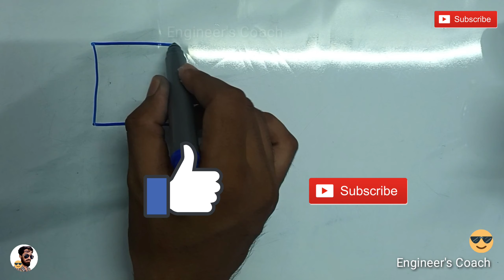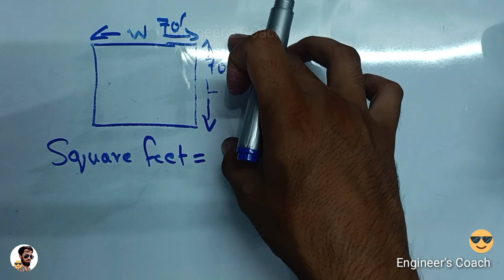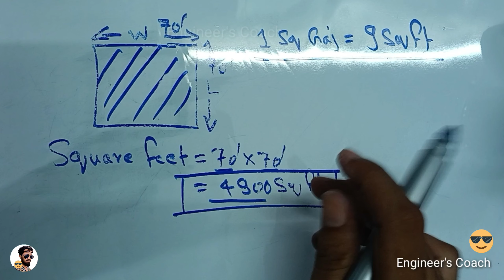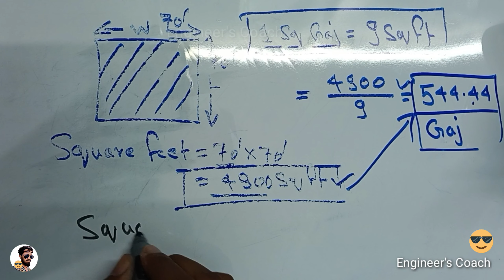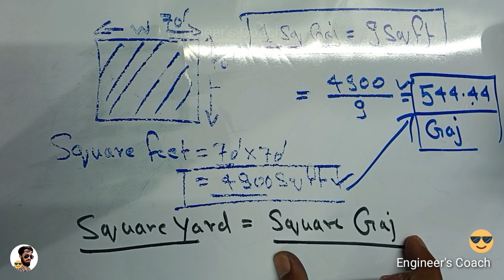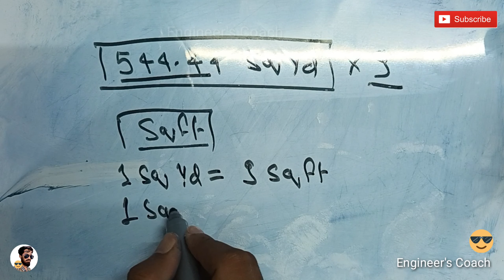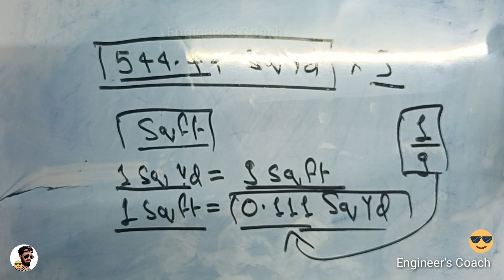Square feet ko gaj mein kaise badle | Plot ko Gaj mein kaise napte hain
आप सभी का स्वागत है हमारे चैनल में।
इस वीडियो में हमने बताया है कि स्क्वायर फीट को गज में कैसे बदलते हैं या स्क्वायर फिट को स्क्वायर यार्ड में कैसे बदलते हैं स्क्वायर फीट क्या होता है और स्क्वायर फिट कैसे निकालते हैं

Square feet ko gaj me kaise badle.
Square foot ko gaj me kaise badle.
Square feet ko Gaj mein kaise nikale.
Square feet ko Gaj mein kaise banaye.
Square feet ko yard mein kaise badle.
Square foot ko yard mein kaise nikale.
स्क्वायर फीट को गज में कैसे बदलें।
स्क्वायर फीट को गज में कैसे निकाले।
स्क्वैयर फूट को यार्ड में कैसे बदले।
स्क्वैयर फूट को यार्ड में कैसे निकाले।
Plot ko Gaj mein kaise napte hain.
Plot ko Gaj mein kaise nikalte hain.
प्लॉट को गज में कैसे नापते हैं।
प्लोत को गज में कैसे निकालते हैं।

क्षेत्रफल कैसे निकाले।
क्षेत्रफल कैसे ज्ञात करे।
खेत का क्षेत्रफल कैसे निकाले।
जमीन का क्षेत्रफल कैसे निकाले।
चतुर्भूज का क्षेत्रफल कैसे निकाले।
Khet ka Kshetrafal Bigha mein kaise nikale.
Khet ka Kshetrafal kaise gyat kare.
Khet ka Kshetrafal batao.

खेत को कैसे मापते हैं।
खेत को बीघा में कैसे मापते हैं।
खेत को फूट में कैसे नापते हैं।
Khet ko foot mein kaise napte hain.
Khet ko Bigha me kaise napte hain.
Khet ko bigha mein kaise nikale.
Khet ko bigha mein kaise banate hain.
khet ko bigha mein kaise nape.
1 Bigha mein kitna square feet.
1 Bigha mein kitne foot hote hain.
1 Bigha jamin kitni hoti hai.
Khet ko kaise napte hain.
Khet ko kaise nape.
Foot ko bigha mein kaise badle.

Inch ko feet mein kaise badle.
inch ko feet me kaise badle.
inch ko feet mein kaise convert kare.
inch ko feet mein kaise nikale.
inch ko feet mein kaise jode.

Inch Tape
Inch tape kaise padhte hain.
Inch tape kaise padhe.

Square feet se lambai aur chaudai kaise nikale.
Square feet se plot ki lambai aur chaudai kaise pata kare.

Plot ka area kaise nikale.
Plot ka kshetrafal kaise nikale.
Plot ka size kaise nikale.
Tirchi plot ko kaise nape.
Tirchi plot jamin ko kaise nape.
Tirchi plot kaise nape.
Jamin kaise napa jata hai.

plot ka area kaise banate hain.
plot ka area nikalna.
plot ka area kaise nikale formula.
plot ko kaise napte hai.
plot ko feet mein kaise napte hai.
plot ko napne ka tarika

Plot ko gaj mein kaise napte hai
Plot ko gaj me kaise badle

square feet ka map kaise nikale.
square feet.
square feet kya hota hai.
square feet kaise nikale jameen ka.
square feet kitna hota hai.
square feet kaise nikalte hain.

cubic feet और Square Feet में क्या अन्तर है।
Cubic फीट और square फीट में क्या फर्क है?
Cubic feet aur square feet mein kya antar hai.
cubic feet aur square feet mein kya fark hai.

क्यूब क्या होता है।
Cubic feet kya hota hai.
cubic feet kitna hota hai.
cubic feet kya hai.
cubic feet means.
cube kya hota hai.
cube means.

Measuring tape को कैसे read करते हैं।
Measurement tape kaise padhte hain
How to read measuring tape.
Measuring tape kaise read kare.
Measuring tape kaise repair kare.
How to read measurements in hindi.

How to convert feet in to inches.
How to add feet and inches.
How to multiply feet and inches.
Feet ko inch mein kaise badle.
Feet aur inch ko kaise jode.
Feet aur inch ko kaise add kare ?
feet aur inch mein kya antar hai.

Square feet aur running feet mein kya antar hai ?
Running feet kya hota hai?
running feet kaise nikalte hain?

What is square feet ?
Area ko square feet mein kaise nikalte hain?
area ko square meter mein kaise nikalte hain?
square feet ka kya matlb hota hai?
square feet ko kaise nikalte hain?

How to calculate plot area.
How to measure plot area.
Ho to calculate land area.
Plot area kaise nikale.
Plot kaise naape.